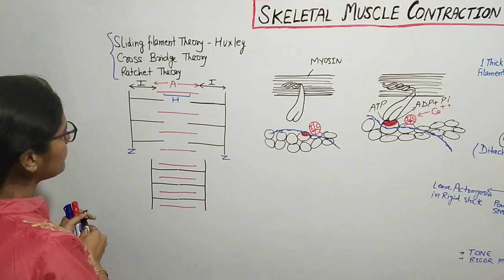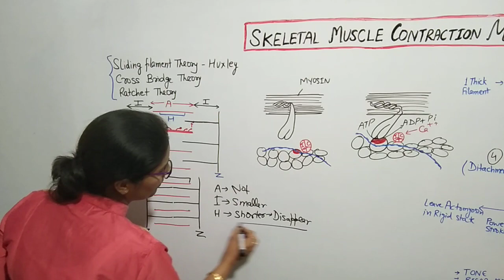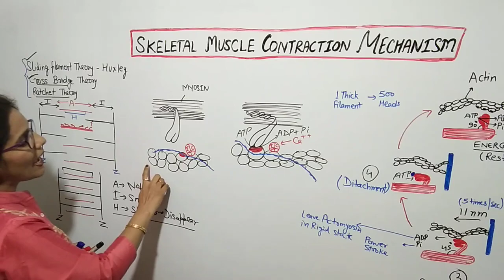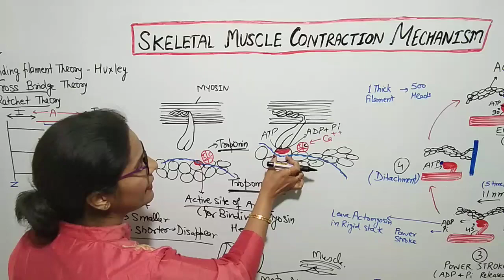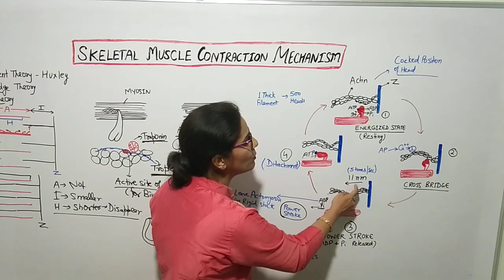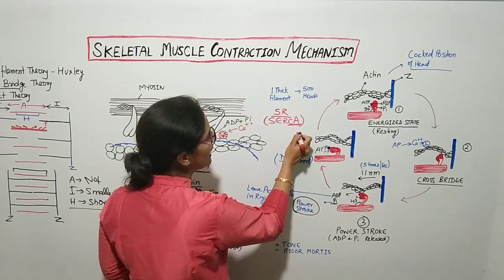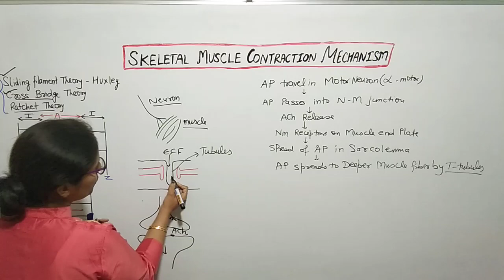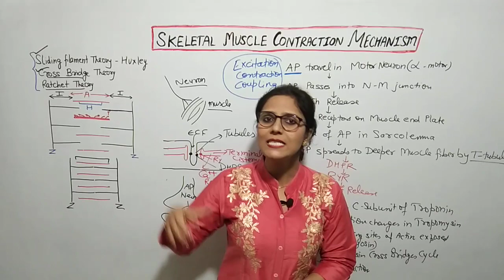SKELETAL MUSCLE CONTRACTION MECHANISM- PART 2